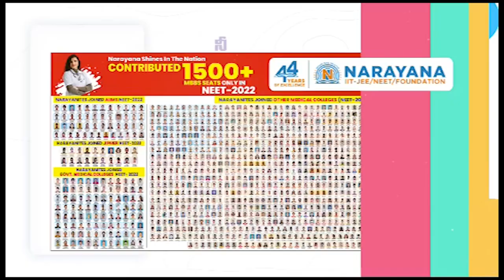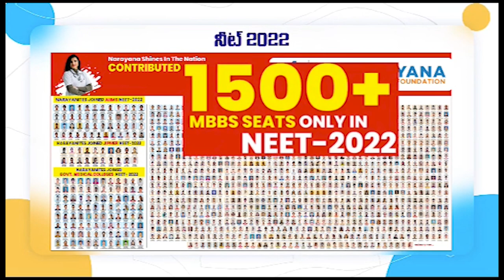టీడీపి ఇంచార్జీ మాలేపాటి అరెస్ట్...!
- కావలి రెండో పట్టణ పోలీస్ స్టేషన్ కు తరలింపు. భారీగా చేరుకున్న టీడీపి శ్రేణులు
- వంటావార్పు కార్యక్రమంతో తహశీల్దారు విధులకు ఆటంకం కలిగించారని పిర్యాదు
- మాలేపాటి తో పాటు 42 మందిపై కేసులు నమోదు
- అరెస్టు లకు భయపడేదిలేదన్న మాలేపాటి సుబ్బానాయుడు